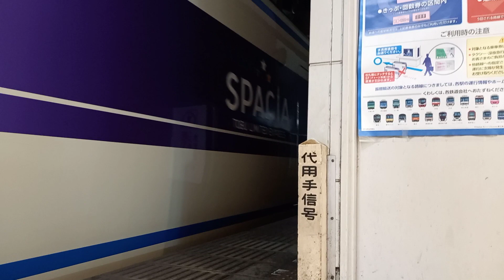東武100系102F@北千住